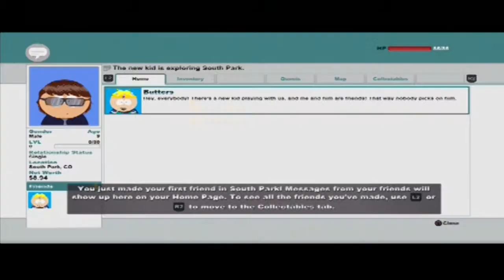South Park: the Stick of Truth- First impessions w/WarsawBlondie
Here is the extremely  funny game, South Park. I do not watch South Park, this game is very interesting. I'd recommend it to anyone over the age of 15 :)

My Channel

First off I'd like to say: Hi, hope your day has been good :). Let me take you on a journey of fun, adventure, exciting, and of course  relaxing. On our journey we can go to the highest mountains or into the scariest houses, what about the happiest places. We can play with lots of friends and heroes; lets hope we don't run into any villains, but i cant promise that ;). We together can take a break from life and enjoy the relaxation of my raging while playing curse the red square, maybe i'm playing a relaxing game like knack, but what ever i'm doing, i'm sure you'll like it!

Monday- JUXcraft (Minecraft)
Tuesday- Curse the red block (The Impossible Game)
Wednesday- JUXcraft (Minecraft)
Thursday- Curse the red block (The Impossible Game)
Friday- Call of Duty Ghosts/ Battlefield 4 Commentary
Saturday- Knack and Knack
Sunday- Knack and Knack

        There should be 9 videos a week for you, viewer. Each video should range from 2 mins- 15 mins per video. I am currently only playing on the PS4 and PC. Sorry if you a Xbox one fan, I haven't gotten that console quite yet and don't plan on getting it soon.

My Music

MUSIC MAN
This guy gives me all my music in my videos, including the intro and outro.

       Wanna know whats going on with me at this moment, then you know what to do :)

 I try to tweet everyday (also the easiest way to get a hold of me)

I stream every Saturday at 1:00 pm - 2:00 pm. The game play will be different every week, verifying from JUxcraft (Minecraft), Mini game (Minecraft), COD ghosts, Battlefield 4 and many more. The game, depends on the day and will be told when I post the 5 second video, on this channel.  We can be loners together! ;)

Me!

         So you took the time to read all of the description and now your here to find out more about me. Well to start off I'm 15 year old girl, living in Canada. I am currently in a relationship, that I don't plan on ending, I've been asked that way to often. Video games have been in my life for as long as I can remember, even then I absolutely suck at them.

Why play Video Games?
     When I was a kid, I got bullied a lot and the one thing I love'd to do was play video games. Video Games gave me a sense of relaxation, instead of the stress I was getting that day. I played and played, until my parents told me to go to bed. Now I have friends all over the world because of video games. These games, gave me a social life XD its sad, I know!

Why make videos on YouTube?
      My dream job is to be a movie editor. To become a movie editor you need to be good and skilled at what you do. You also need your BFA (Bachelors of the Fine Arts in Film Production), for me I want to get my MFA (Master of the Fine Arts in Film Production), Although, its not needed, I would love to get it as well, so I can go to a better work place. For right now, I only need to worry about the "skilled" part.

What is my personality like?
        I'm very to myself, although I love sharing ME. I love telling stories and playing games. I love a challenged and try to not only complete it, but do it to at the best of my ability, meaning I am a TRY HARD. I am very family orientated and spend a lot of time with them, well "try".

Why post Video Games to YouTube?
       Well I love watching other people play video games, so I decided to try it out for myself, which I absolutely love to do! Playing video games in a lot easier to get content, then going to location-location. I love it and don't plan on stopping anytime soon!

Seriously, why are you still reading :P Thank you for taking your time to read :).